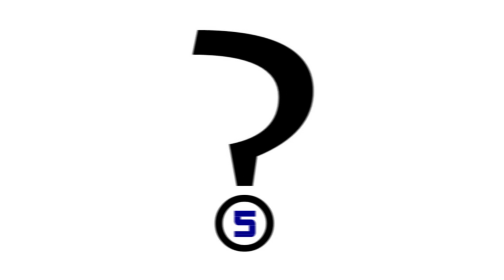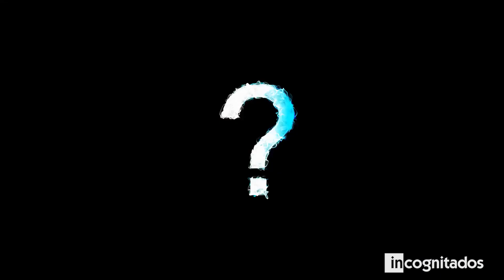Se resolvió el misterio del barco que estuvo perdido 40 años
Desde tiempos inmemoriales, los seres humanos le han temido a lo desconocido. A causa de esta realidad, los miembros de nuestra especie crearon diferentes historias y leyendas terroríficas. Entre todas las narraciones de horror que han inventado las personas, las que más se destacan son las que tienen como protagonistas a las embarcaciones fantasmas.
En este top, te mostraré 9 historias de barcos fantasmas que te dejarán impactado, para que veas las increíbles narraciones de este listado, y para que te des cuenta de que los océanos de nuestro planeta, son el escenario de acontecimientos muy escalofriantes.

◥ INCOGNITADOS ◣